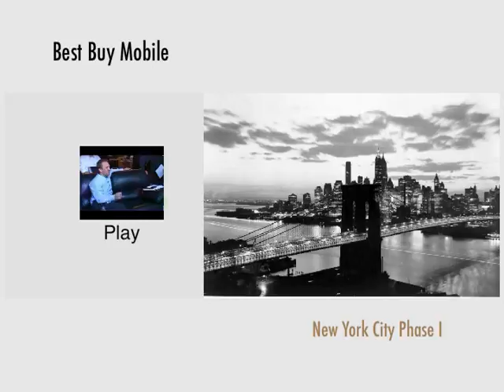Vlog of Best Buy Mobile Launch - in NYC 2007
Vlog of Best Buy Mobile Launch - Phase 1 in NYC in 2007

Best Buy Mobile – Program Manager (September 2006 to July 2007 – 11 months)
$14M program budget. Successfully rolled out Best Buy Mobile in New York with 13 stores--five stand-alone-stores, and another eight in existing Best Buy locations.  Supported the rollout of an additional 180 stores in the scale phase, beginning in July 2007.